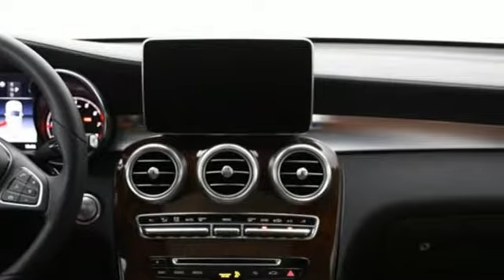2018 Mercedes-Benz GLC Louisville KY Elizabethtown, KY UC13125 - SOLD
Year: 2018
Make: Mercedes-Benz
Model: GLC
Trim: GLC 300
Engine: 4 2.0 L
Transmission: Automatic
Color: Polar White
Interior: Saddle Brown/Black
Mileage: 25310
Stock #: UC13125
VIN: WDC0G4KB4JV056328
CARFAX 1-Owner, Excellent Condition, Mercedes-Benz Certified, LOW MILES - 23,616! EPA 28 MPG Hwy/21 MPG City!, $2,000 below J.D. Power Retail! Moonroof, Navigation, Heated Seats, DVD Entertainment System, Onboard Communications System, Full-Time 4MATIC All-Wheel, Remote Engine Start, Turbo Charged, Aluminum Wheels, PANORAMA ROOF, MULTIMEDIA PACKAGE, LEATHER SEATING PACKAGEKEY FEATURES INCLUDEFull-Time 4MATIC All-Wheel, Remote Engine Start, Turbocharged, Onboard Communications System, Aluminum WheelsOPTION PACKAGESPREMIUM DRIVER ASSISTANCE PACKAGE 115V AC Power Outlet, PRESAFE PLUS, Driver Assistance Package (23P), PRESAFE PLUS Rear-End Collision Protection Serviced here, Non-Smoker vehiclePURCHASE WITH CONFIDENCENO Deductible, Exchange Privilege for 7 days or 500 miles, whichever comes first, Each Certified vehicle must pass a rigorous inspection of over 165 points, 24-Hour Roadside Assistance includes trip routing, trip interruption coverage and technical help, Trip-Interruption Services, A network of over 300 Mercedes-Benz dealers will support your Certified Mercedes-Benz, Carfax Vehicle History Report, Balance of New Car Warranty plus 1 year/unlimited miles extended Limited WarrantyMORE ABOUT USMercedes-Benz of Louisville's unparalleled customer experience begins the moment you enter our inviting, modern Mercedes-Benz dealership. Our entire staff of friendly, professional, and knowledgeable employees is focused and fully committed to meeting the needs of every guest visiting our showroom, service center, customer lounge, and our lifestyle boutique. Our goal is to deliver a customer experience so memorable that it sets a standard by which all future experiences will be judged.Pricing analysis performed on 3/10/2021. Horsepower calculations based on trim engine configuration. Fuel economy calculations based on original manufacturer data for trim engine configuration. Please confirm the accuracy of the included equipment by calling us prior to purchase.

Address:
4156 Shelbyville Road